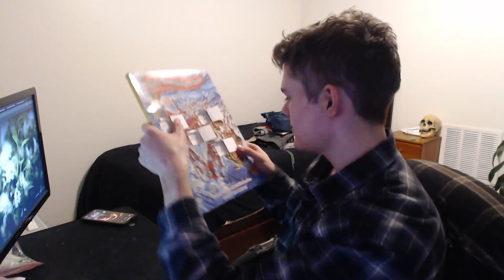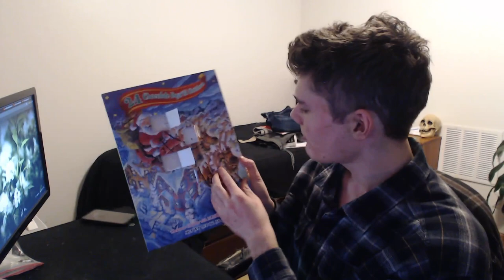Tell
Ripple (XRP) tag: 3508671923